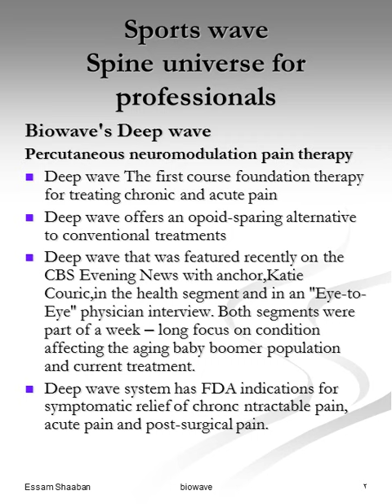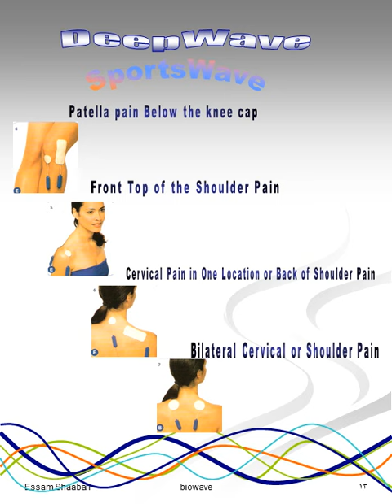Sports wave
Sports wave Inst. Saudi market - pain killer by Dr.Essam Ramadan